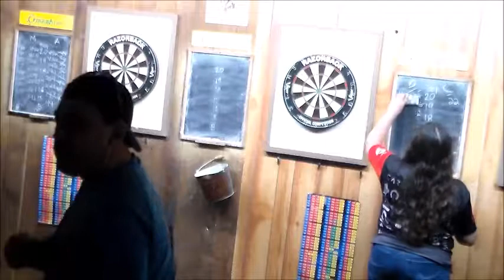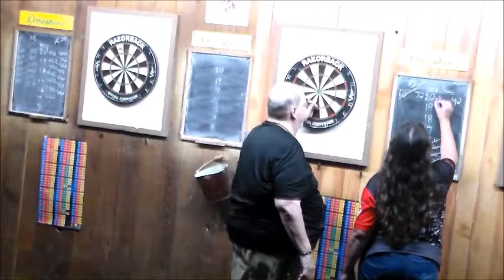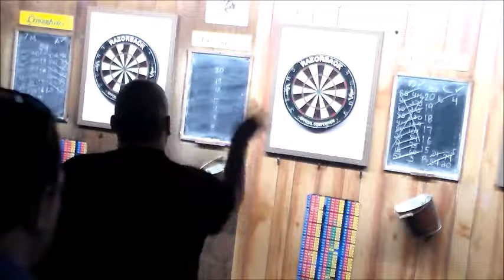BECKY HAMILTON MEMORIAL MENS SINGLES 4 22 17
Broward County Darting Association 2017 Becky Hamilton Memorial Tournament Mens Singles 501.
The sound has been removed in accordance with copyright laws.